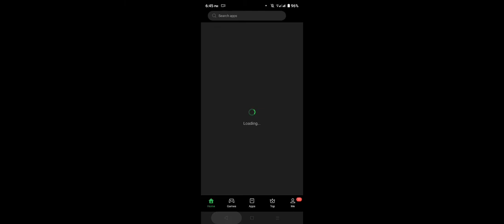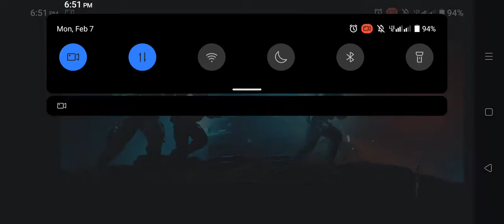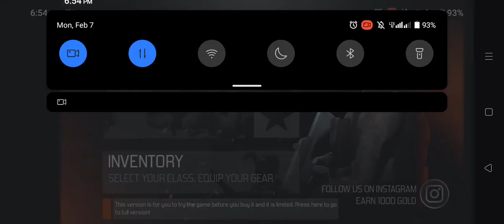Top 10 War Games 3D 2022 Offline/Online